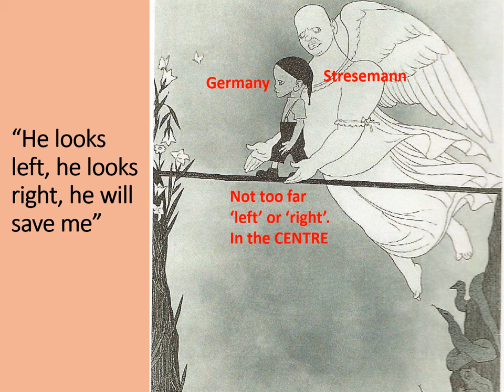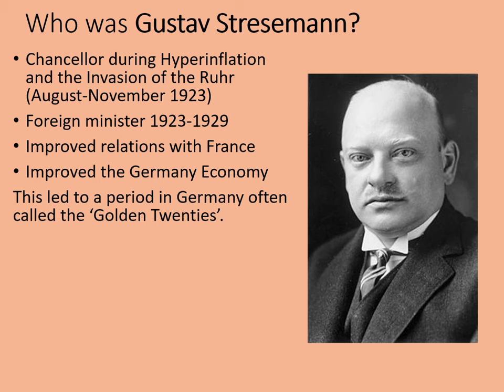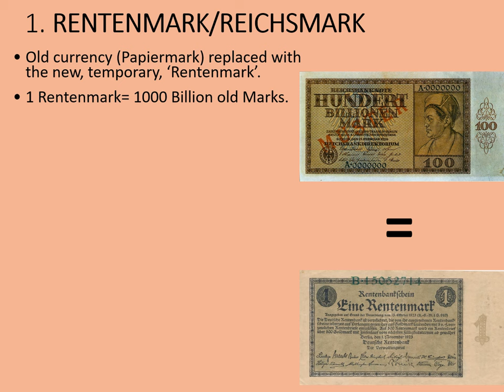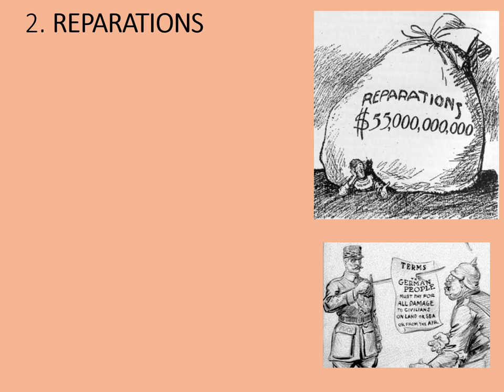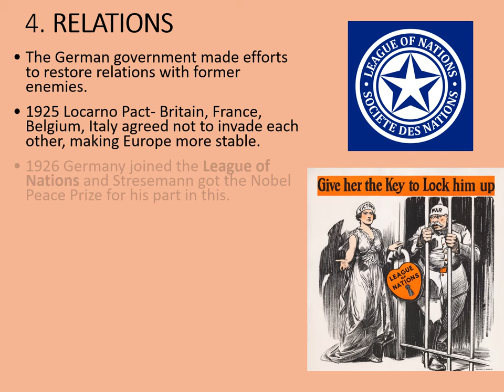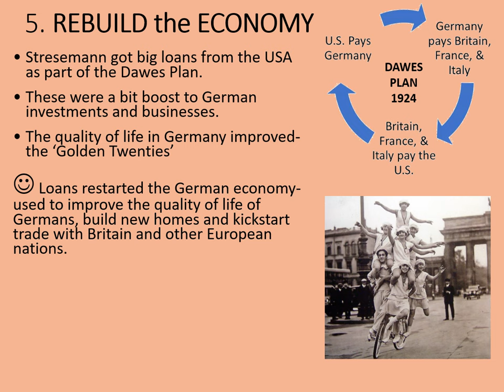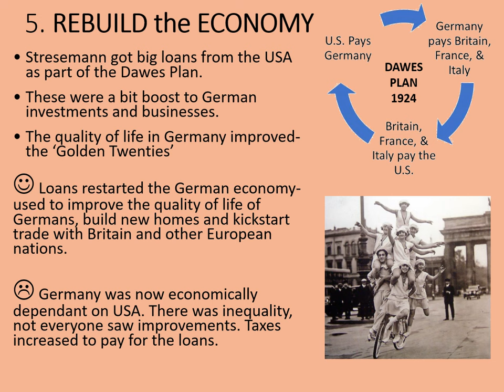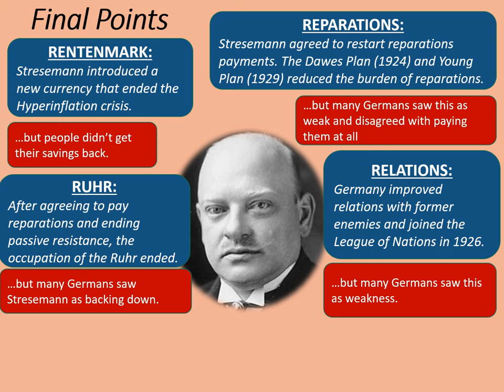GCSE History Rapid Revision: Gustav Stresemann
This video looks at the policies of Gustav Stresemann and his attempts to solve the problems of the Weimar Republic. Did he solve them, or just disguise them?

This video is designed to support the Pearson/Edexcel GCSE History topic Weimar and Nazi Germany, 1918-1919. However, it will likely be useful for other exam board specifications too.